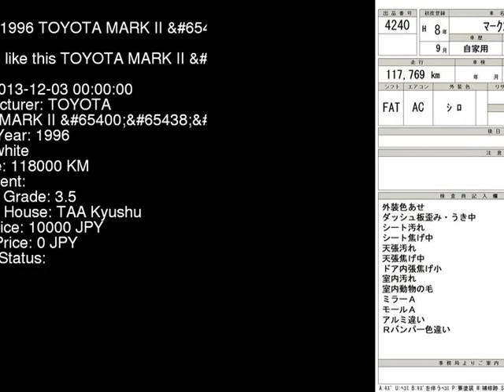1996 TOYOTA MARK II GX100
the Authority on JDMs since 2007!  . Details on this car from auction in Japan